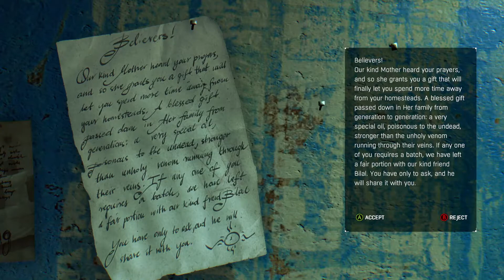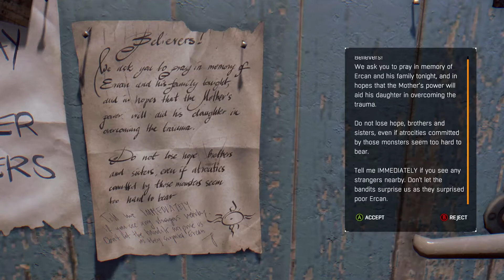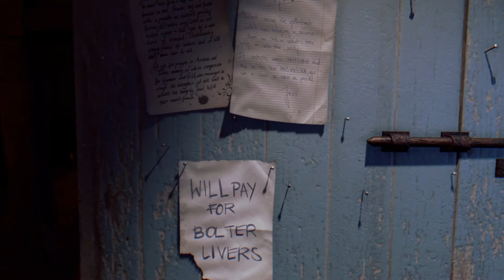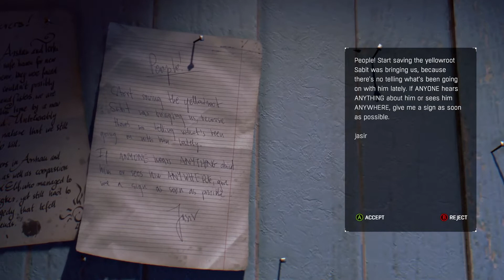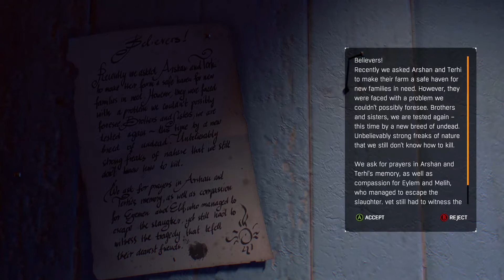Dying Light (Xbox Series X) (The Following DLC - Part 7) Meeting a Member of the Faceless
Check out part 7 of my Xclusive Playthrough featuring the Following DLC within the game Dying Light! This game released on the Xbox One and Xbox Series family of consoles on January 27th, 2015. It was developed and published by Techland.

In this video, Kyle Crane continues aiding the Children of the Sun & meets with a member of the Faceless for the first time.

Dying Light is a first-person survival-horror game that is set in an open-world environment: a fictional city that goes by the name of Harran. A mysterious viral outbreak has taken over the city and turned most of the city's population into hyper-aggressive zombie-like creatures which caused the city to go into quarantine (and essentially become closed off from the rest of the world). One of the main things keeping the remaining living citizens alive is a group known as the Global Relief Effort (GRE). The GRE assists the survivors that are still alive inside of the city by regularly airdropping supplies across all parts of the city. The game places the player in control of an undercover GRE agent who goes by the name of Kyle Crane. Kyle Crane's mission is to infiltrate the quarantined zone to find someone named Kadir "Rais" Suleiman, a political figure that has gone rogue and who also has a hold of a file that could potentially destroy the GRE's reputation.

The Following DLC takes place after the events of the main game and continues to follow the story of Kyle Crane who recently learned about a strange group of people that are apparently immune to the zombie virus. They reside on the outskirts of Harran (which is essentially a countryside) and are supposedly part of some kind of cult that is led by a woman known only as "The Mother". The Tower and its people are running low on Antizin so Crane has no other choice, but to investigate the possibility of the immunity to the virus.

Dying Light is most certainly a survival-horror game first and foremost, however, it also has some RPG elements to it. With regards to the survival-horror elements: the player is constantly kept on their toes due to the sheer number of zombies that are always in the player's vicinity (along with a few special zombie classes that increase the difficulty significantly at any given moment). What makes this game even more intense is that ALL of the zombies become significantly stronger, and not to mention, scarier during the night time. The game also employs some light RPG elements to it in the form of leveling up three different parts of your character (survival skills, agility skills and power skills) and a whole bunch of different skills to choose from each time you level up (the game also includes a "Legend" skill tree once the player has managed to level up all of the three main skill trees). The game is played through a first-person perspective with a huge focus and emphasis on movement, maneuverability and verticality. The biggest draw (at least for me) are the amazing parkour elements that this game focuses on along with the fact that this game is fully playable in co-op with up to three other players.

Just a quick note regarding the achievements: this game is similar to a lot of other open-world games where the achievements are quite varied and for the most part can be completed at any point during the game (the game even allows you to free-roam once you complete the main campaign).

Timestamps:

0:00 - Going Postal (Look for the Kid's Package)
0:52 - Free Explore
3:30 - We Don't Go There Anymore (Speak with Bilal)
4:05 - Free Explore
5:48 - Reviewing the Children of the Sun Ranks
6:44 - Heading Back to & Speaking with Jasir
8:05 - Speaking to the Other Villagers
10:20 - Accepting Additional Missions & Speaking with Jasir
15:25 - Speaking with a Member of the Faceless
16:15 - Speaking to the Other Villagers